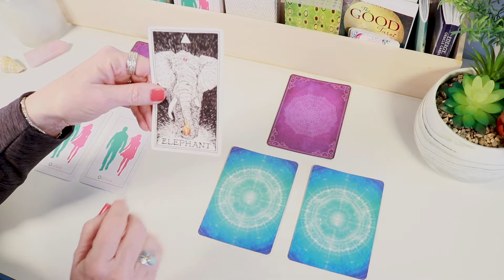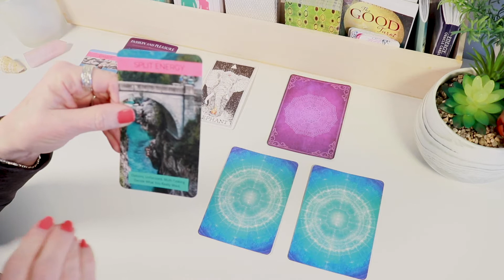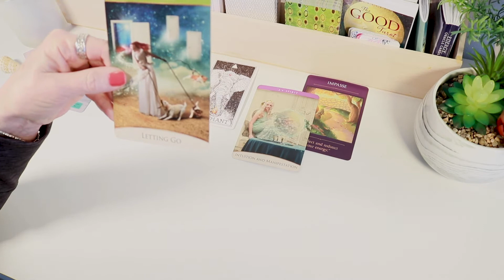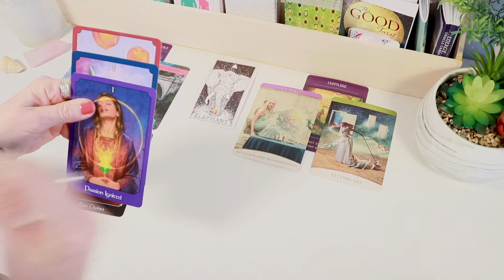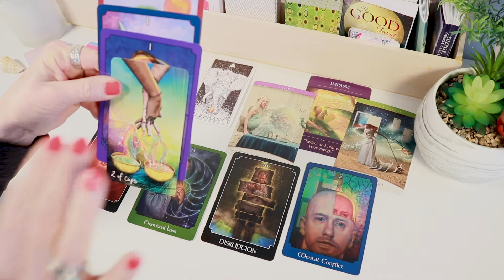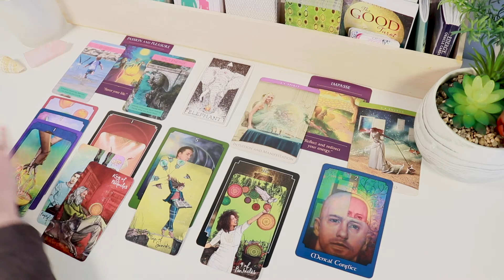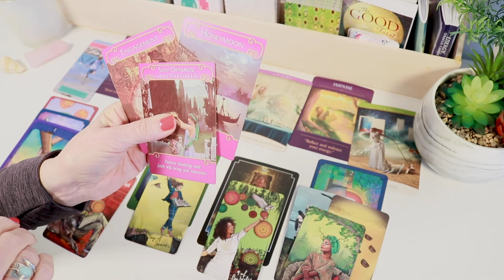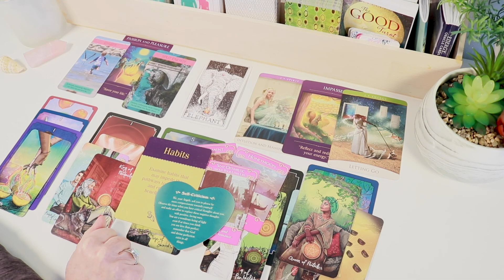CANCER - Ring The Wedding Bells! They Return! A Proposal And Wedding Are In The Near Future!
Cancer - You had to walk away from a person in the past.  Now they return with a marriage proposal.  Will you accept?  This is your March 2021 General Reading for Love/Career and Money.

Remember that not all messages may resonate with you.  If this message does not resonate with you, you may want to check your Rising, Moon, or Venus reading to see if there is a message there for you.   I am grateful for your support!

Cards Used In Reading:

Sacred Traveler's Oracle Cards by Denise Linn
Twin Flame Oracle Deck by LivTarot
Oracle of the 7 Energies by Colette Baron-Reid
The Psychic Tarot Oracle Cards by John Holland
The Creativity Oracle by Monte Farber and Amy Zerner